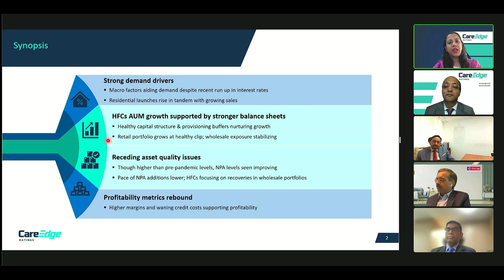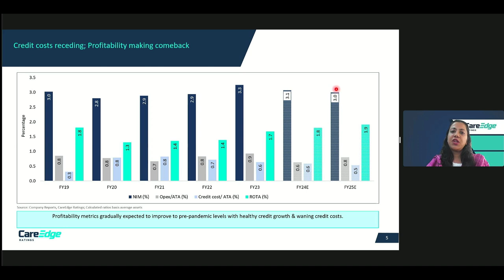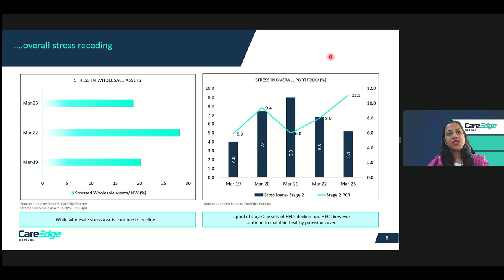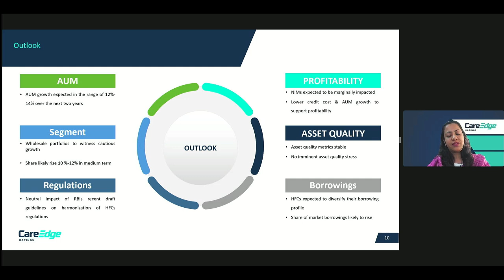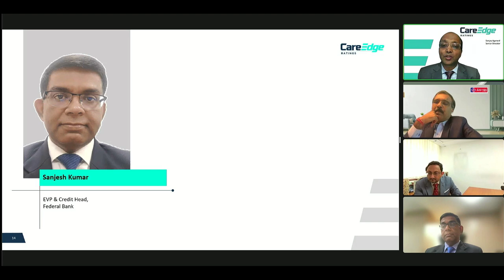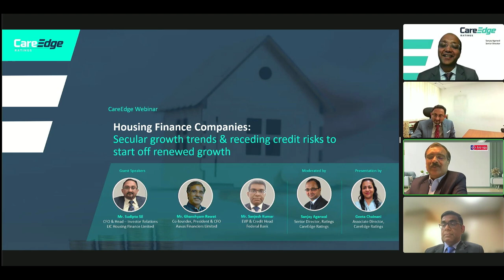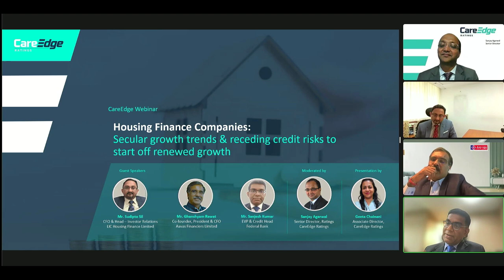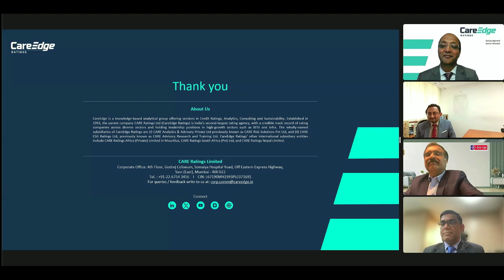Housing Finance Companies:Secular Growth Trends & Receding Credit Risks To Start Off Renewed Growth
CareEdge successfully hosted a ‘Housing Finance Companies: Secular Growth Trends & Receding Credit Risks To Start Off Renewed Growth’ on February 16, 2024.

We would like to express our sincere gratitude to our esteemed panellists.

The guest speakers are:
Mr. Sudipto Sil, Chief Financial Officer and Head of Investor Relations, LIC Housing Finance Limited
Mr. Ghanshyam Rawat, Co-Founder, President and Chief Financial Officer, Aavas Financiers Limited
Mr. Sanjesh Kumar, EVP & Credit Head, Federal Bank

The session was moderated by Sanjay Agarwal, Senior Director, and there was also a presentation made by Geeta Chainani, Associate Director, CareEdge Ratings.